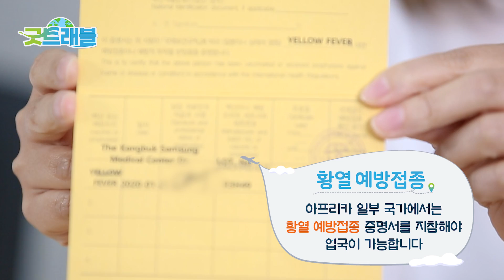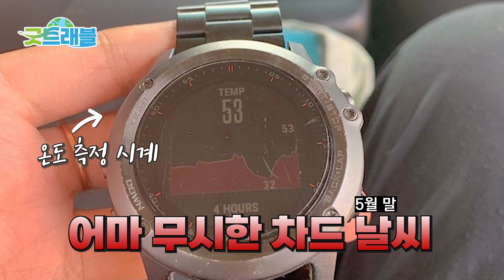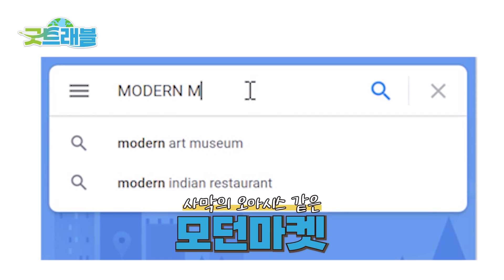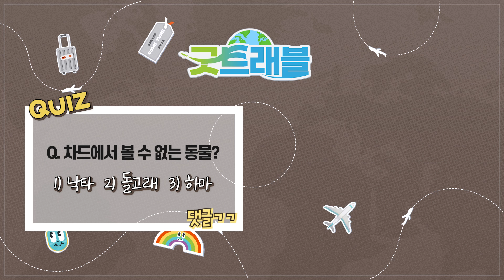[ENG/굿트래블✈] 나만 아는 여행 in 아프리카 차드🇹🇩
6월 16일은 아프리카어린이의날 입니다.

굿네이버스와 함께
아프리카의 아이들이 잘 지내는지
차드로 떠나보실래요?

지난해 여러분과 함께 랜선해외여행을 떠났던
굿트래블✈이 돌아왔습니다.

굿네이버스 직원들이 직접 경험한
해외사업국 이야기를 생생하게 전해드리겠습니다📢

아프리카로 떠나기 위해 꼭 챙겨할 아이템🎒부터
현재 차드의 모습을 확인할 수 있는 ONAIR CHAD 까지!

굿트래블✈과 함께
차드로 랜선 여행을 떠나보세요!🗺

00:00 인트로
00:24 오늘 함께 떠날 나라는?
01:00 여권인증
01:45 나만 아는 여행 차드
02:25 나만 아는 차드 날씨
03:18 나만 아는 차드 음식
04:38 나만 아는 필수템
05:15 나만 아는 차드 자연
06:56 굿네이버스 해외사업
08:20 On-Air CHAD
12:09 퀴즈🎁
(본 퀴즈 이벤트는 종료되었습니다.)

기획 : 굿네이버스
제작 : 굿네이버스 Studio